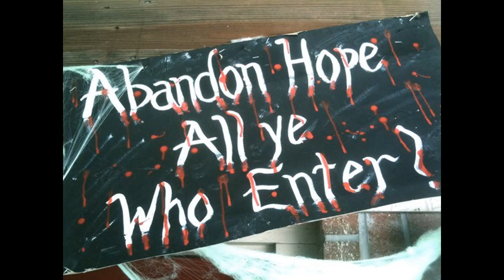Halloween 2021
A collection of scary Halloween movie images and music from the motion picture "Halloween" by Movie Sounds Unlimited